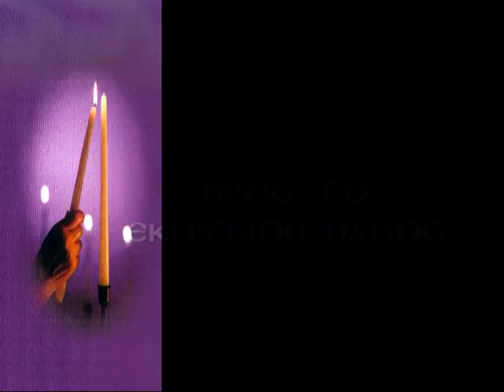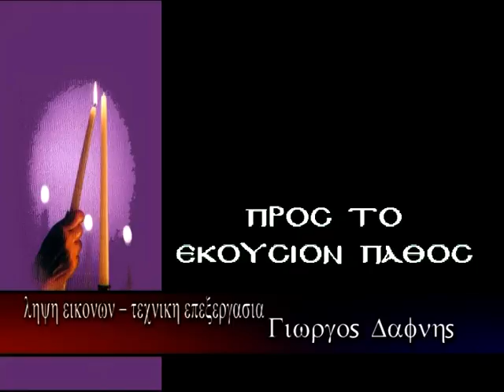ΜΕΓΑΛΗ ΔΕΥΤΕΡΑ Ι. ΣΙΔΗΡΑΣ - Π. ΣΠΟΡΙΚΗΣ ΣΤΑΥΡΟΣ